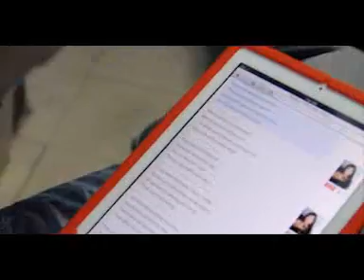Impromtu: Price Tag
Katuwaan lang naman. Galing sa isang photoshoot at nagkakayayaan ng 2 bottles para chillax. Nagkwentuhan at naisip na mag-jamming..